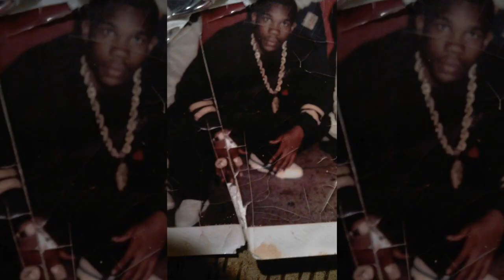Jaz-O The Originator- M-A-R-SEE-WHY (Official Music Video)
Jaz-O - M-A-R-SEE-WHY (Official Music Video)
Jaz-O pays homage to the Marcy Projects the place that raised him in his new music video M-A-R-SEE-WHY.